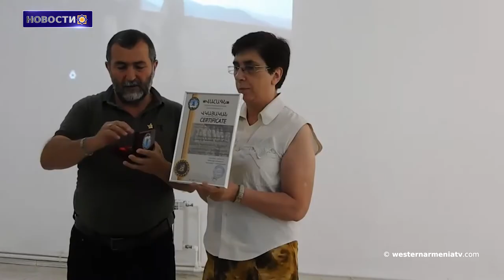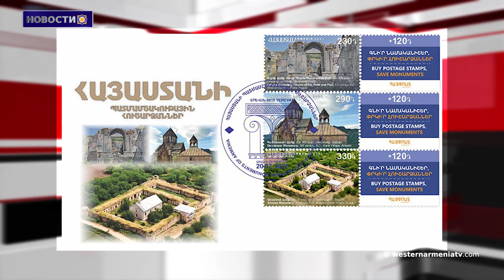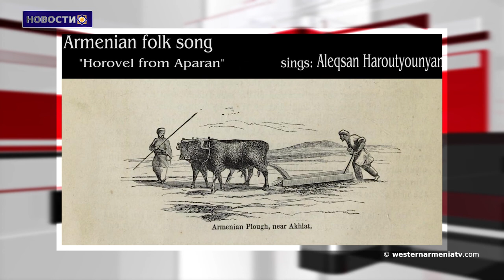Иммунитет армянского народа - его победы.Новости 20 07 2021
1. Лидия Маркосян приняла участие в обсуждении права наций и национальных меньшинств на самоопределение.
2. Видео с открытия дней памяти памятниковеда Самвела Карапетяна.
3. В районе Ерасха произошла перестрелка. Приграничные стычки продолжаются
4․ Библиотеки Арцаха пополнятся разносторонней литературой
5. Иммунитет армянского народа - его победы ․ «Республика Армения»
6. «Айпост» представила три новых марки.
7. Последняя церемония прощания со всемирно известным дудукистом Дживаном Гаспаряном состоится в Концертном зале Арама Хачатуряна.